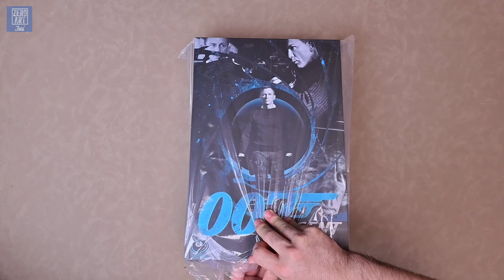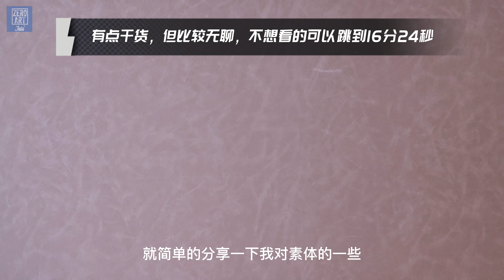Black 8 studio 1/6 James Bond（no time to die) review and modification | 1/6 007特工邦德开箱评测&修改分享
welcome to the [ZeroArt] channel
Toys&Model
Unboxing, Review, Modification
Follow me if you like my video

大家好，这里是[ZeroArt]
模玩开箱，测评，改造
为您持续带来模玩节目